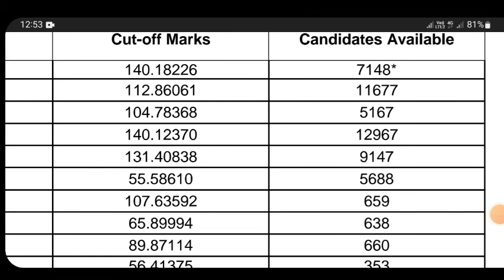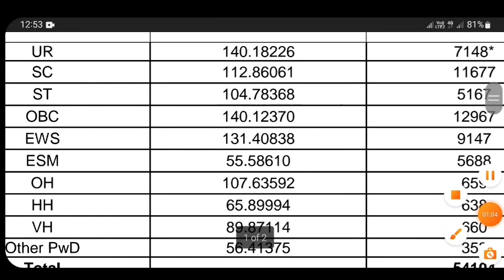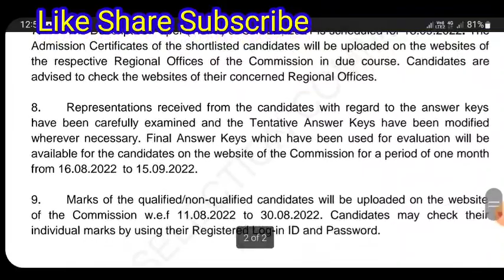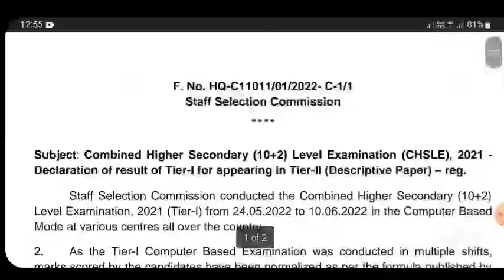ssc chsl 2021 marks | ssc chsl exam marks date | ssc chsl notice | chsl 2021 tier1 marks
ssc chsl marks date 2022
ssc chsl tier1 cut off